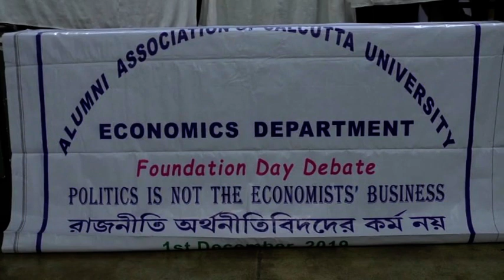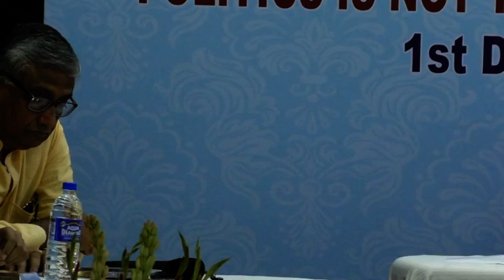Foundation Day Debate 2019 - AACUED [ Motion : Politics is not the Economists' Business ]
Alumni Association of Calcutta University Economics Department (AACUED)
1st December 2019
at Bharat Sabha ( Indian Association )